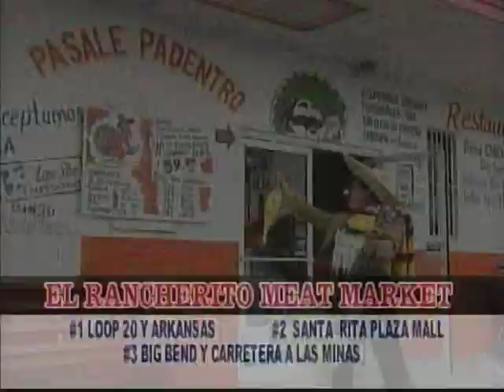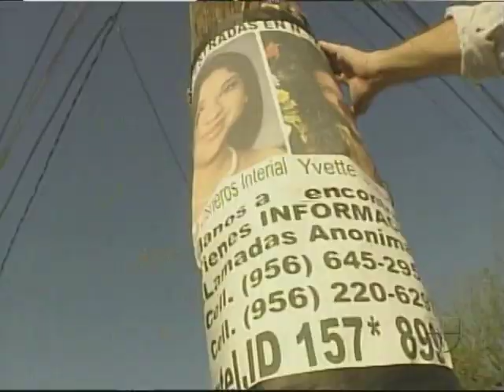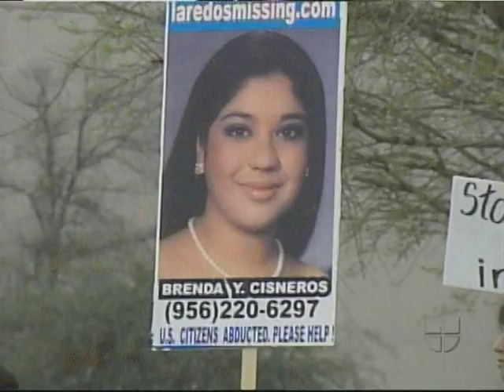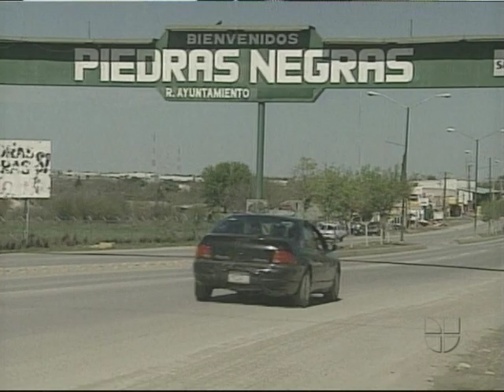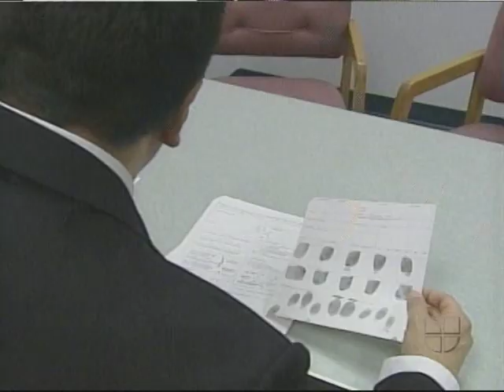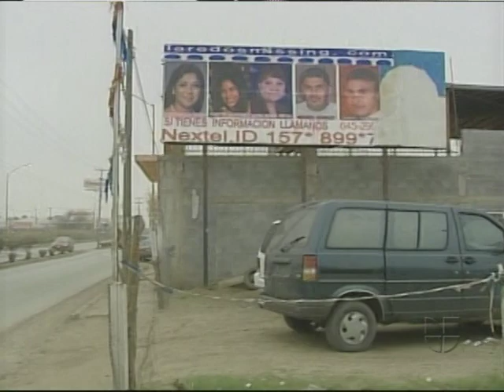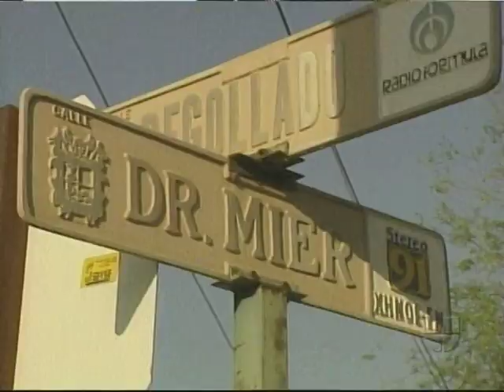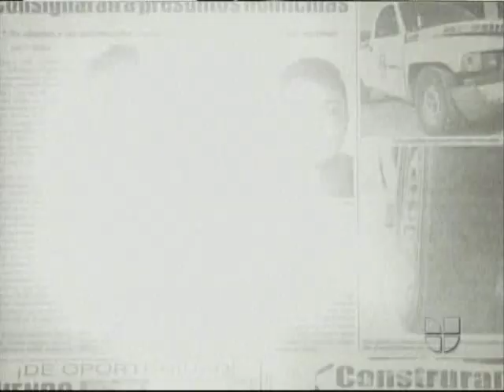Laredo's Missing Interviews, Aired March 3, 2005